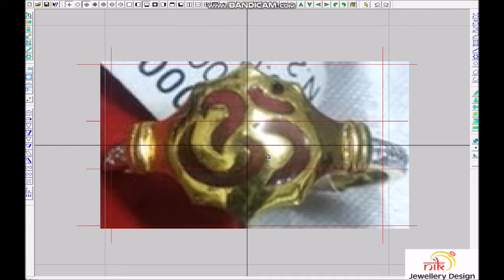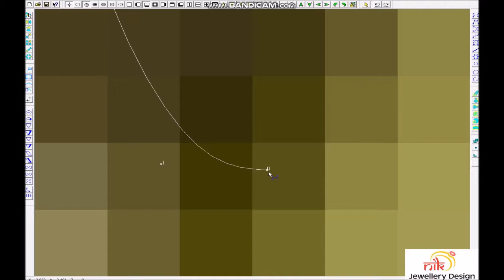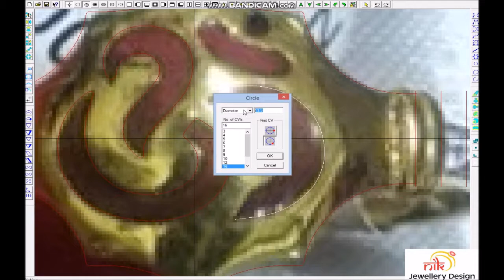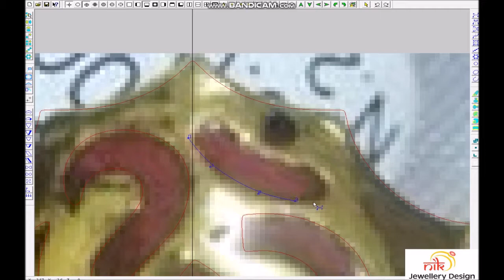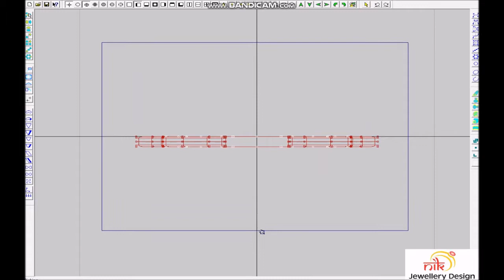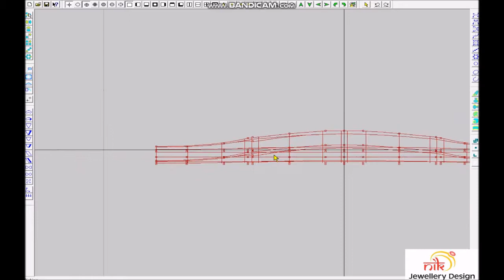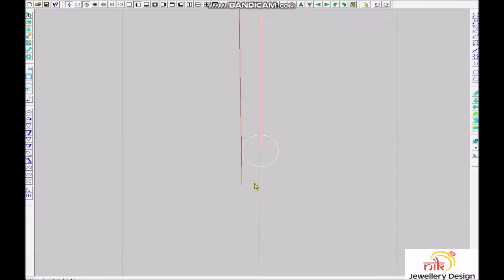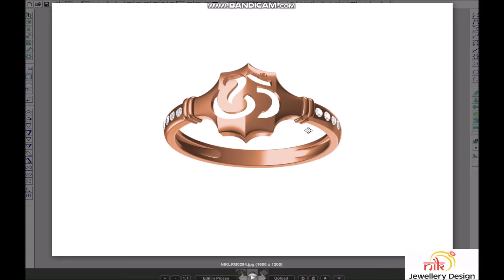How to make woman gold ring || latest designs of gold rings for womens || antique gold rings rose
How to make woman gold ring || latest designs of gold rings for womens || antique gold rings || De Engagement || daily ewar gold ring designd for women || Huge collection of latest gold ring designs for women || How to make woman gold ring || latest designs of gold rings for womens || antique gold rings signer Gold Rings for Women Online from Nik Jewellery Design Gold & Diamonds Store. Browse through the latest & unique designs of gold Rings.  latest designs ||  rings for womens || Work Wear,new jewellery designs 2019 nik jewellery design
nikjewellerydesign nik jewellery design